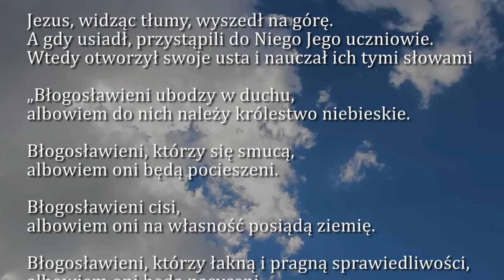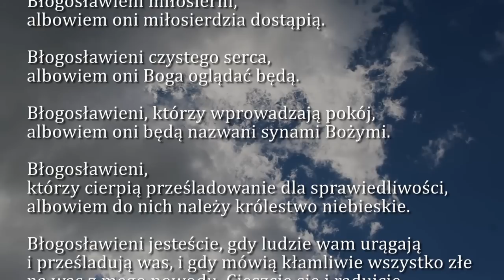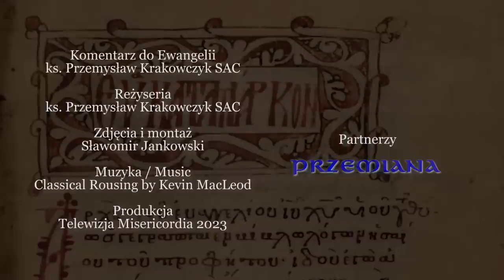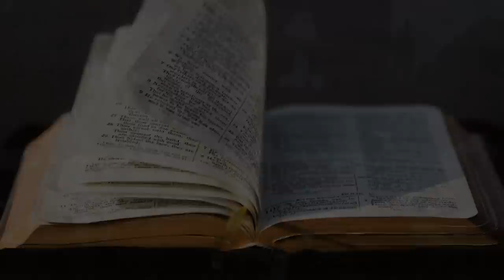Dobra Nowina na dziś | 12 czerwca - Poniedziałek, X tyg. zwykłego